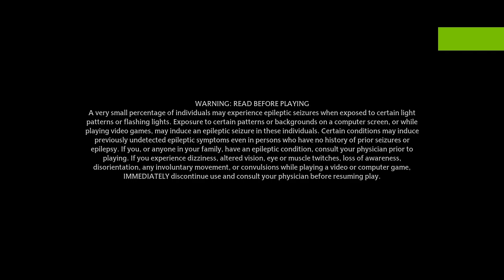Hogwarts Legacy Puzzle Door near the Potions classroom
- Case: Coolman Robin II
- Case Fans: 6 IDCooling ZF12025 aRGB pink
- Motherboard: MSI MAG X570 TOMAHAWK WIFI
- Processor: AMD RYZEN 5 3600
- CPU cooler: IDCooling pinkflow PF 240 Liquid AIO
- RAM: 16gb (dual) ddr4 3200 OCPC X3treme RGB Pink Edition CL16
- GPU: Galax RTX 2070S SUPER EX 1-Click OC Pink Edition
- PSU: Seasonic Focus+ 750FX 850watts 80+ Gold Full Modular
- 1 NvME SSD: WD Green 480GB M.2 2280 SSD (WDS480G2G0B)
- 1 SSD 2.5: Western Digital WD Green 480GB 3D NAND 2.5" (WDS480G2G0A)
- 1 HDD: SEAGATE 1TB BARRACUDA (ST1000DM010)
- 2 Monitors: MSI Optix G24C and BenQ XL2411P
- Keyboard: Akko World Tour Tokyo R1 3087 Keyboard
- Mouse: Razer Basilik Quartz
- Headphones: Razer Kraken Pink / Razer Kraken Pink BT

- Case: CoolerMaster MB511 RGB
- Pre-Installed Case Fans: 3x 120 RGB LED fans (front), 1x fan (rear)
- Motherboard: MSI X470 PRO Carbon
- Processor: AMD Ryzen 2700x
- CPU cooler: Corsair H100i Platinum RGB
- GPU: MSI GeForce RTX 2070 Super Gaming X Trio
- 1 Kingston 480GB 2.5 SATA III
- 1 Crucial 480GB BX500 2.5 SSD
- 1 WD 1TB HDD
- 2 Monitors: MSI Optix G24C, using display port for both.
- Keyboard: HyperX Alloy Origins Core TKL
- Mouse: HyperX Pulsefire Dart wireless gaming mouse
- Mouse mat: Red Dragon mouse matt
- XLR Cable: HOSA Microphone XLR to XLR
- Headphones: HyperX Cloud Flight